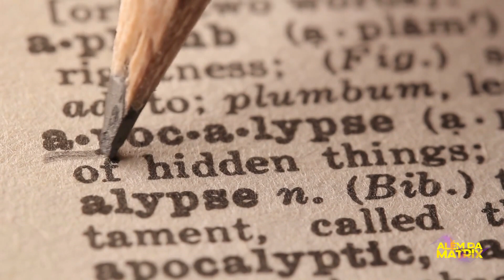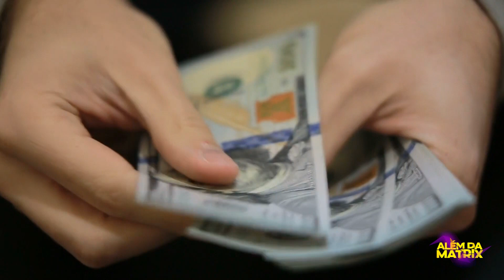E Se você viajasse 1 Bilhão de Anos no Futuro?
Se você viajasse 1 bilhão de anos no futuro, qual seria a aparência do planeta Terra?

Os seres humanos ainda existiriam? Ou tudo estaria dominado pela inteligência artificial?

O mundo ainda seria o mesmo? Ou as profecias bíblicas do fim do mundo e os 7 cavaleiros do apocalipse estavam certas? e nós estaríamos vivendo no meio de um caos?

Seja bem-vindo ao Além da Matrix, e é isso que aconteceria se você viajasse 1 bilhão de anos no futuro.

00:00 - Inicio
00:34 - Teoria 1
02:36 - Teoria 2
05:13 - Teoria 3
06:26 - Teoria 4
07:25 - Volta aos dias atuais